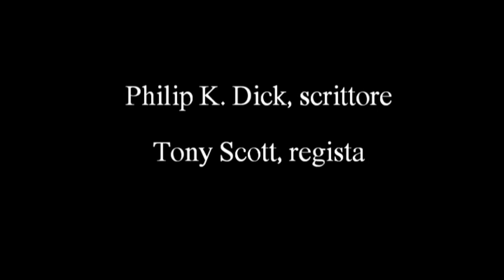Carlo Pagetti per i trent'anni di Blade Runner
Il professor Carlo Pagetti (Università Statale di Milano) parla di Blade Runner e di Philip Dick in occasione del trentennale dell'uscita del film. Evento promosso dall'Associazione Storie di Scienza in collaborazione con Arci, Asvp, Legambiente e Uaar
(ovvviamente l'indicazione "diretto da Tony Scott è errata: il regista è Ridley Scott, il fratello Tony compare fra i produttori)